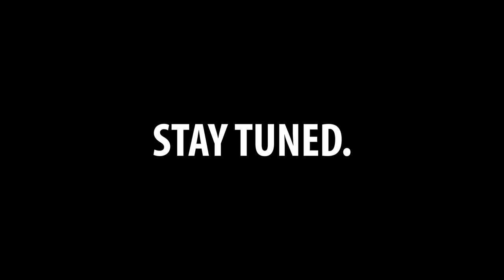When Virtual Reality goes WRONG - Pavlov TTT VR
Time for some more Pavlov TTT Shenanigans.